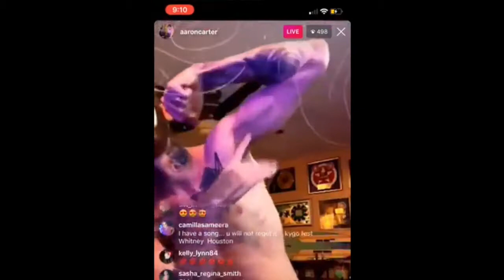"Aaron's Xans (Come Get It)" (The dX Remix) | 12.05.19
Aaron Carter, also known as "The Biggest Thing in Music" releases the teaser video for his worldwide smash "Aaron's Xans (Come Get It)" (The dX Remix).